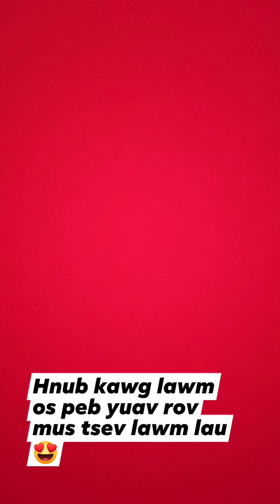mus vacation tom Beach ⛱️ 5/23/23 part 2